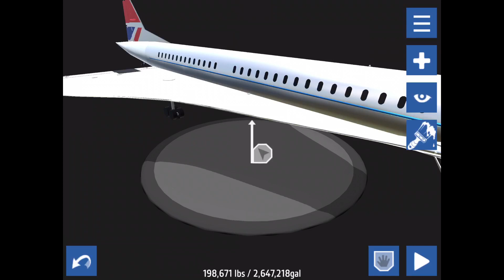Concorde In SimplePlanes